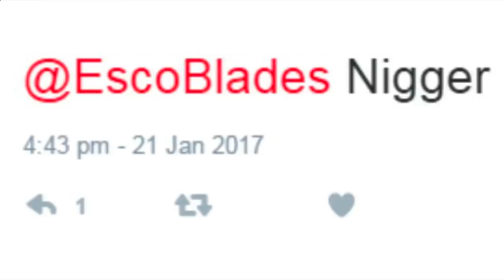Assassin's Creed Community Issues Addressed (Weekly Ramble #2)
I had no choice in this week's ramble video to address some serious issues that have arisen within the community recently. If this video makes no sense to you, and you don't understand what's happening, that's probably for the best. All you have to know is to be kind and decent to your peers within the community.